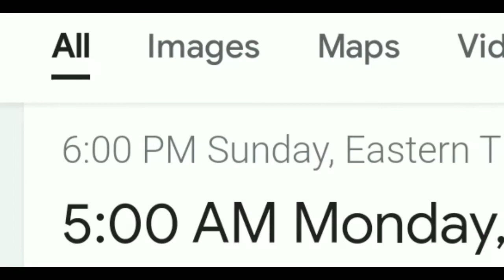When Your Timezone Matters | Tower Defense Simulator | Roblox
yea. ig I have no other choice